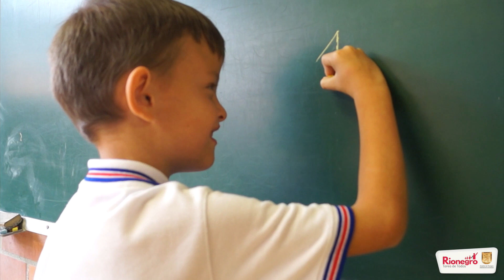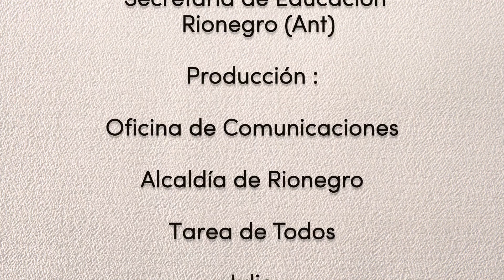La Familia Herrera, beneficiada de los paquetes nutricionales